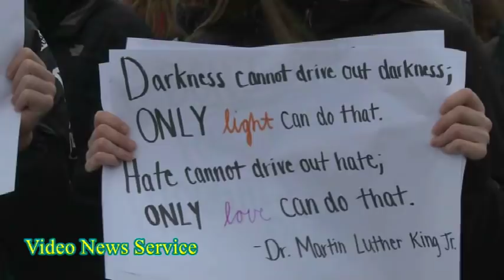BATAVIA/ High school students take part in nationwide walkout day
Batavia High School students took part in the National Walkout Day held at high schools around the country on Wednesday March 14th.

BHS Principal Paul Kesler says about a third of the school population took part in the 17 minute walkout that started at 10:00a.m. There are 650 students at Batavia High School.

The movement was created after the school shooting in Parkland, Florida last month where 17 people lost their lives.

"We didn't know what to expect, 30 or 300 students today," says Kesler.

Kesler and Superintendent Christopher Dailey met with several students two weeks ago about participating in the nationwide walkout.

"We wanted to hear their voice, but we also wanted to create a situation where they could be safe doing this."

The Batavia Police Department provided patrols on campus and in the area for safety.

All the students seem to have different ideas and different messages, but there was a respectful dialog among the students during the event.

"Frankly, I challenged them to do a better job in having divergent opinions and having that discussion respectfully then frankly we see from a lot of people that are adults in society."

After the 17 minutes, students went about their normal school day, but the event may be the beginning of student's voices being heard in the community more often after today.